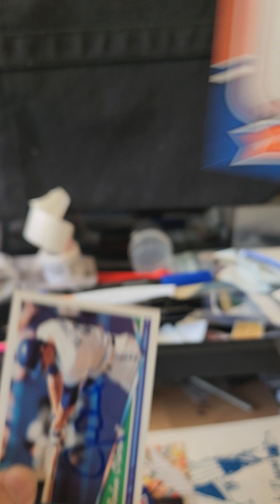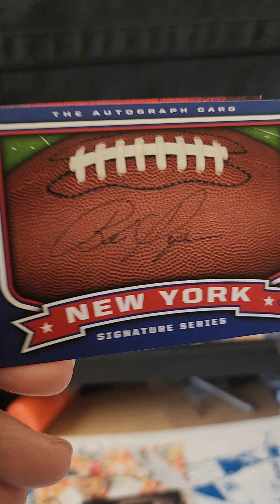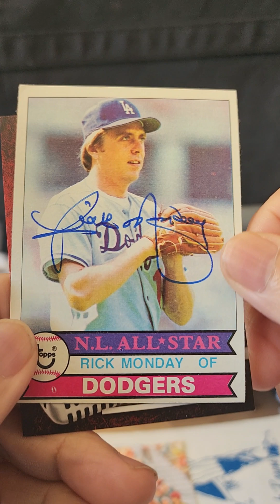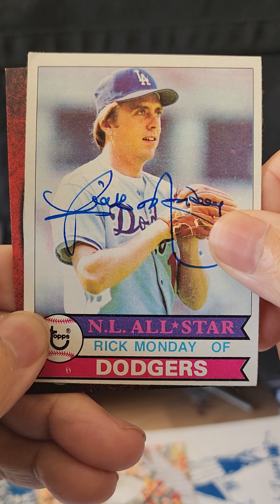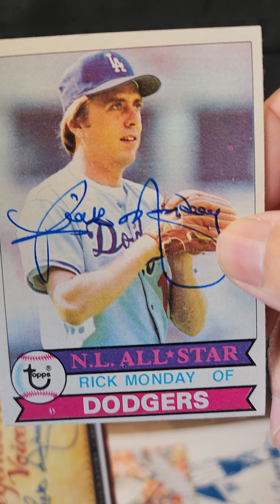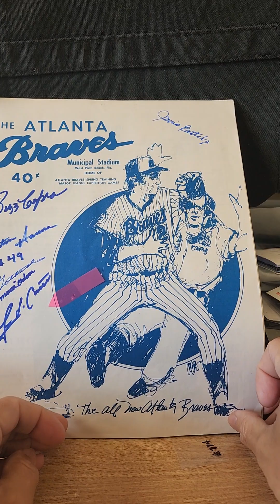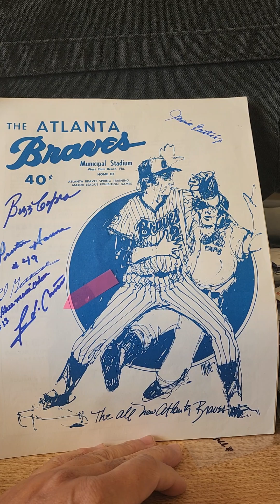Mailbox Goodness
TTM Returns in the box